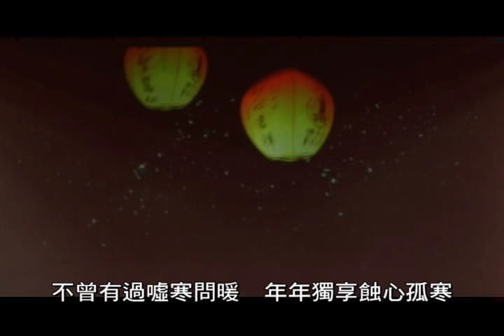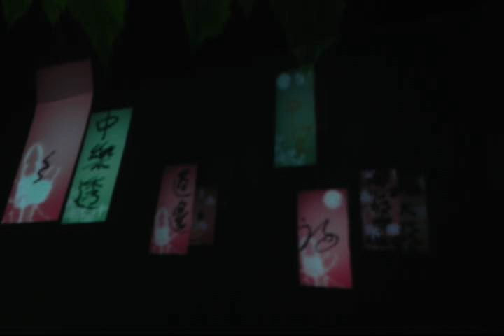天燈 ayonmusic #144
天燈 詞：史屁伯 a-yon 曲：a-yon

不曾有過噓寒問暖
年年獨享蝕心孤寒
生命之火不再璀璨
希望之光早已黯淡

遠遠的地方傳來希望
聲聲呼喊我的心棧
遙遙相隔萬水千山
燃燈祈禱光彩燦爛

天燈冉冉升起的剎那
希望之光已經點燃
天燈冉冉傳送願望
生命之火不再孤單